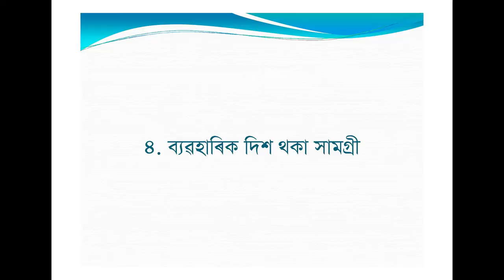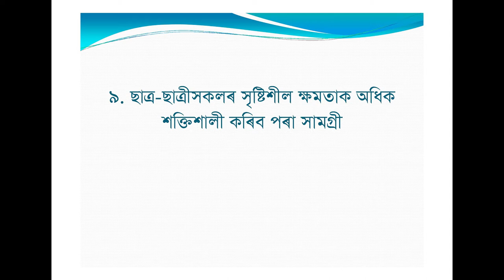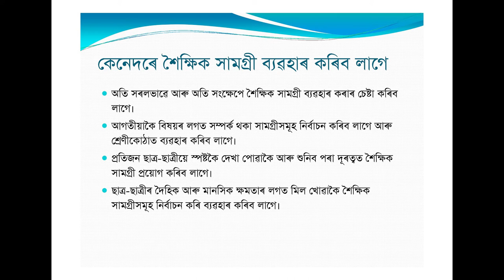COURSE 503 : How to Choose Materials in Assamese